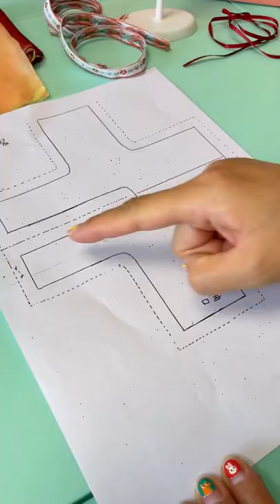How to make TRADITIONAL CHINESE DRESS for the doll REVIEW @Toyshorts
Hi ! There , Welcome to Toys Shorts channel.
All videos are made for children's pleasure.  Thank you for supporting my channel.